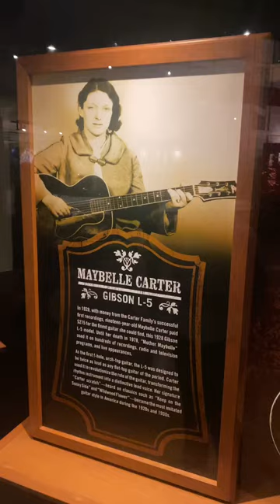Maybelle Carter’s guitar!